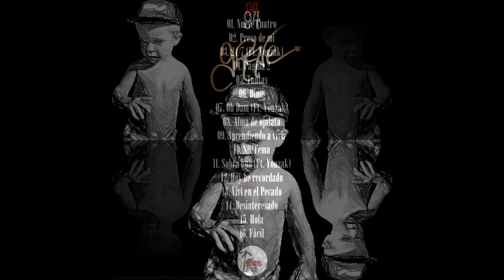14. Desinteresado - GRAVE - "94"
Nuevo trabajo de Grave que consta de 16 temas, 3 colaboraciones, y que ha sido titulado 94.

GRAVE  -  94

Espero que lo disfrutéis. GRACIAS!